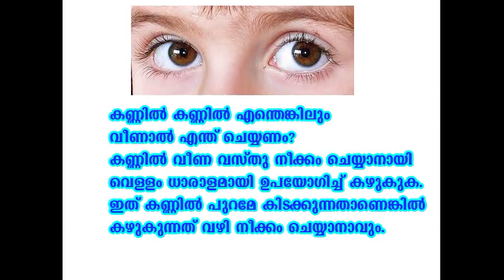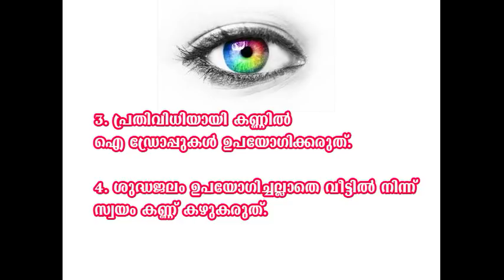കണ്ണില്‍ കരട് പോയാല്‍ eye care tips